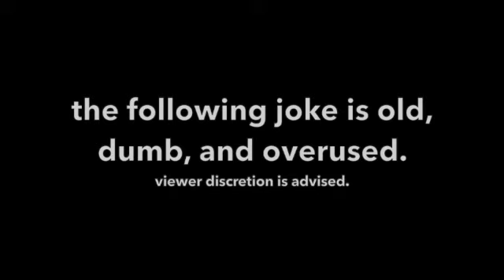Cuphead - Threatenin' Zeppelin With Lyrics (ft. @nofoodbeforebed!!!!!!!!!!!!)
We finally collabed. Are you people happy? Are you satisfied? Does this meet your expectations? Or do you hunger for more? Are you still waiting for Gnome Way Out With Lyrics? Yeah don't worry, it's coming out on April 31st.